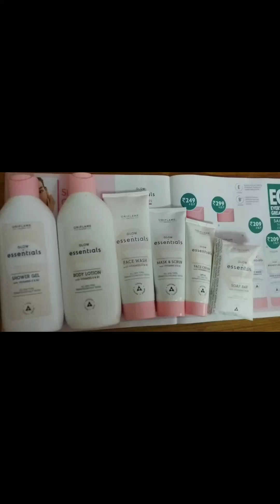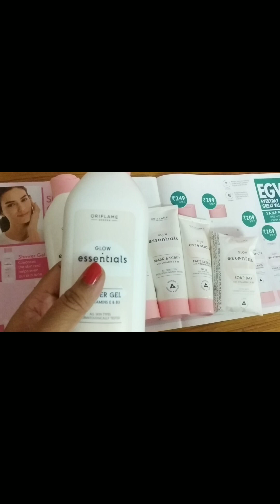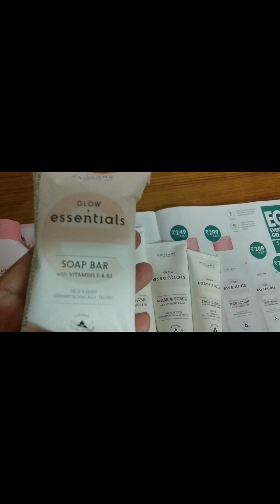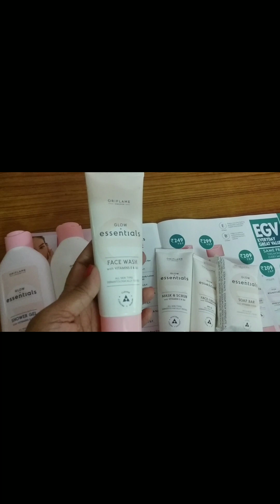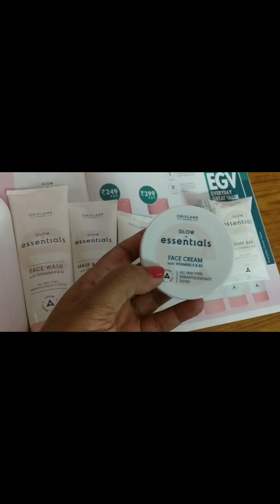Cleanup and Fecial at home under Rs 500 & Review Of Glow Essential Products